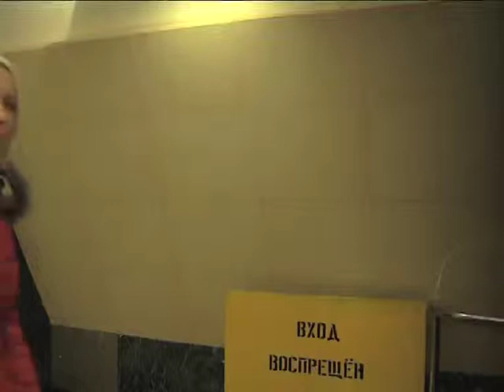Julia Lyubova news correspondent showreel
Showreel of Julia Lyubova, a news correspondent based in Moscow, reporting on France24English on the Ukrainian crisis, quizzing the Russian President, reporting from the G20 leaders' summit in St Petersburg, Russia, reporting from Moscow on various political, economic and social stories.